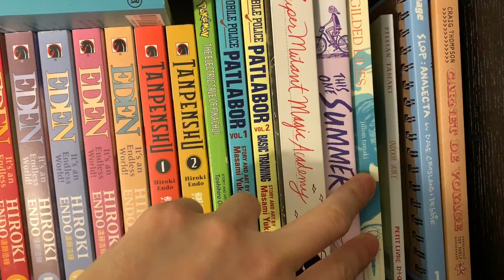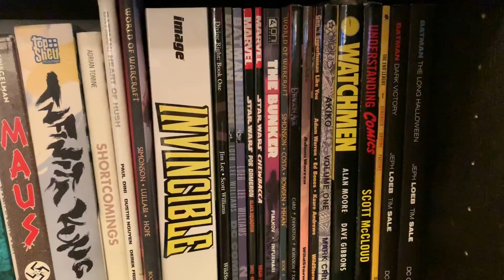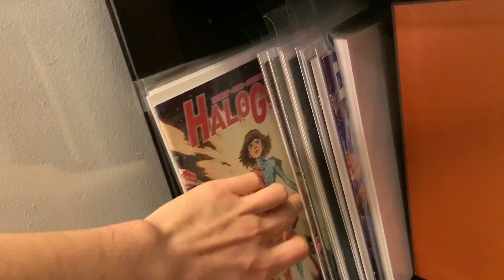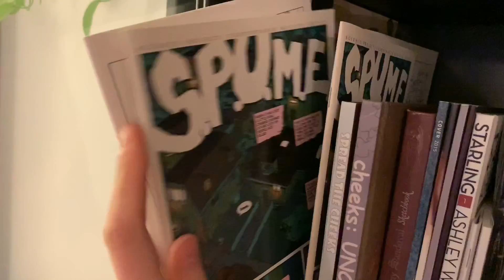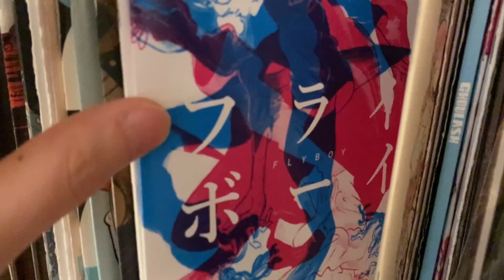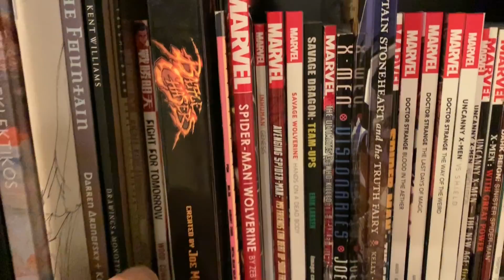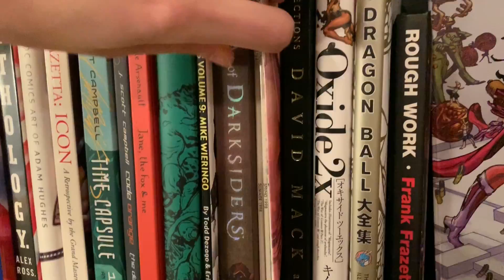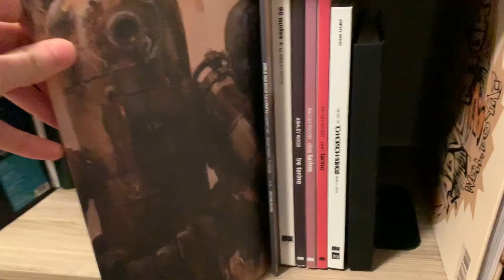Comic and art book collection (Nov 2019)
Re-shot the current collection since I somehow missed a shelf in the last video, plus I wanted to include the handful of books I have at my office, at the bedside, and on the oversized shelf because a whole bunch of Ashley Wood (and Kent Williams) books don't fit on my standard shelves. Apologies for the really loud breathing lol